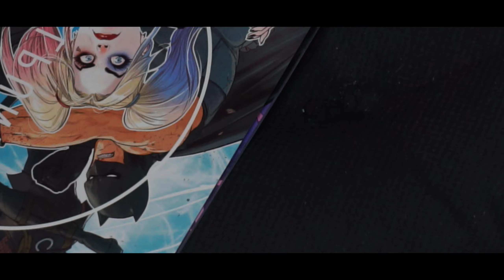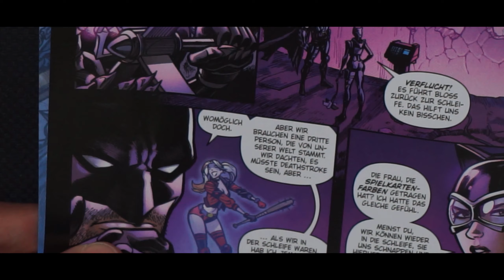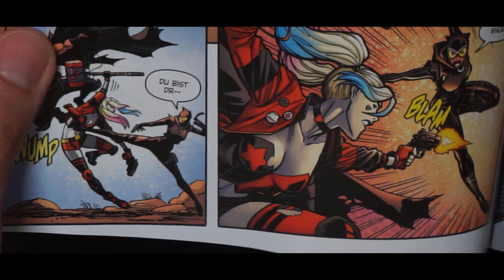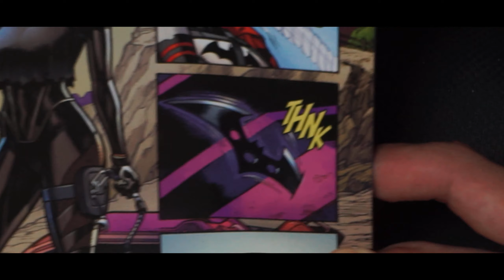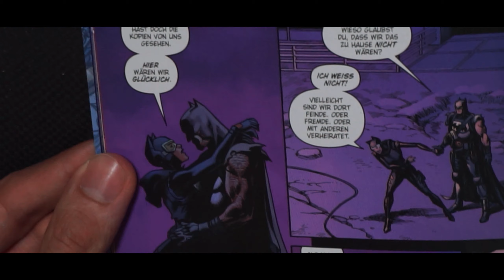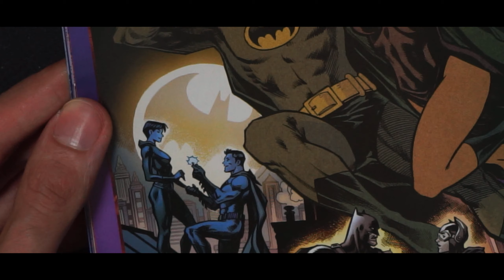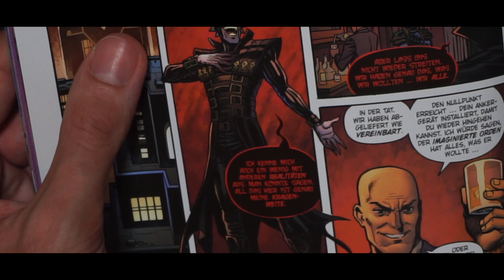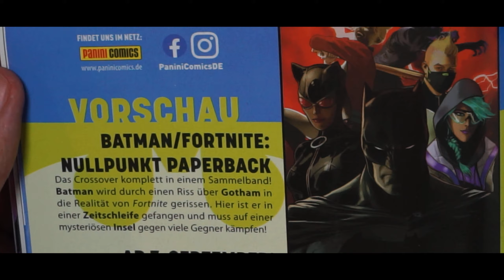UNBOXING COMIC 6 ist daaaaa🔥 FORTNITE Zero Point Nullpunkt 🔥BATARANG HACKE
Zocken bis der Arzt kommt ; das ist mein Motto.